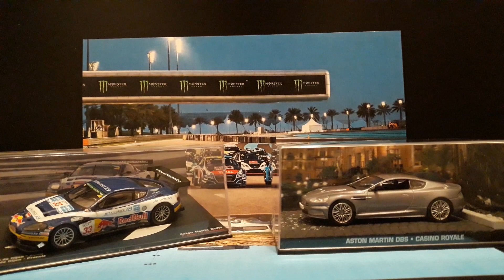1:43 collection car DIORAMA ASTON MARTIN DBR9 & DBS 2006 rally sport